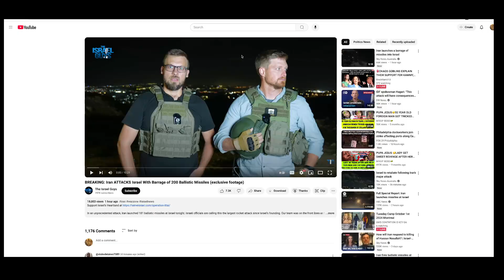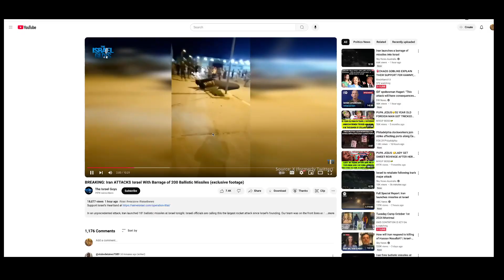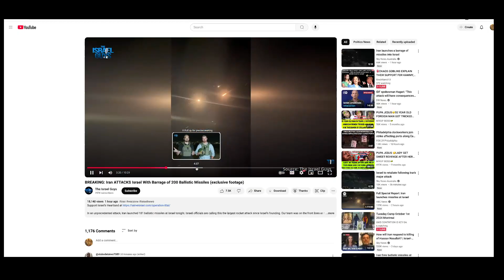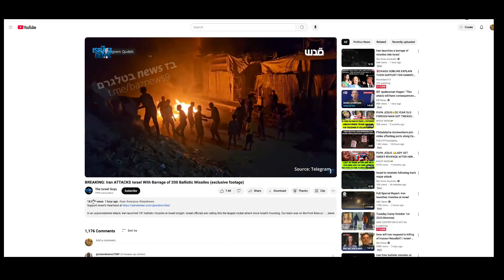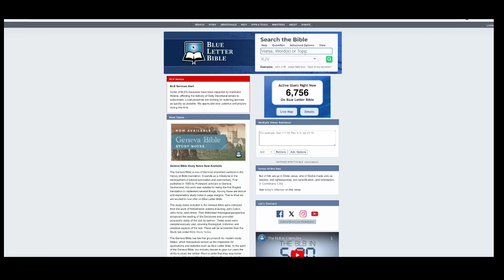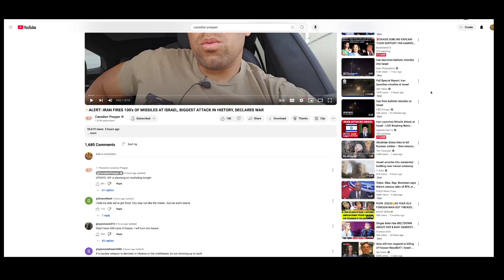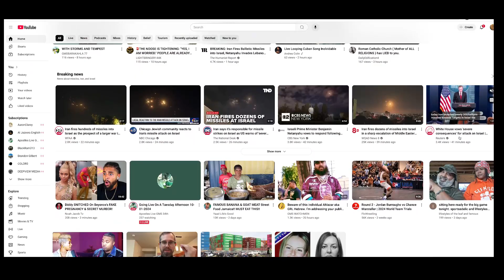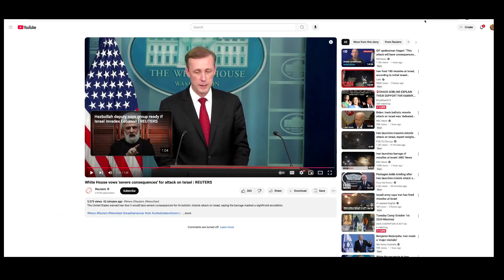IRAN ATTACKS ISRAEL WITH 180 BALLISTIC MISSILES ! WHITE HOUSE WARNS OF SEVERE CONSEQUENCES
GREATMILLSTONE PLAINTABLES